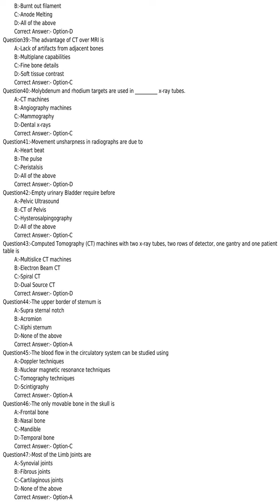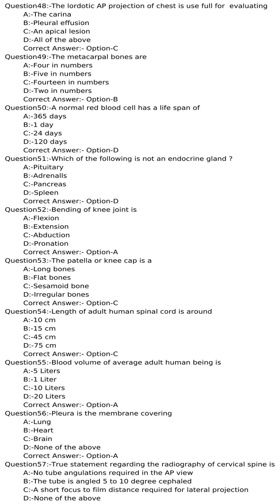KPSC answer key of TECHNICAL ASSISTANT X RAY GOVT AYURVEDA COLLEGE